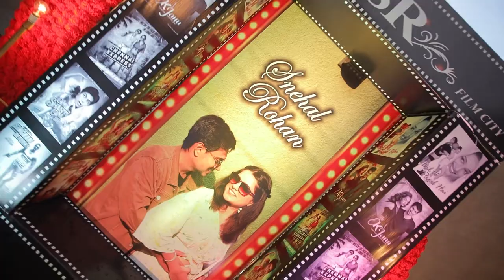Snehal & Rohan || Wedding Highlights || Buddhist Wedding || 14.11.2021